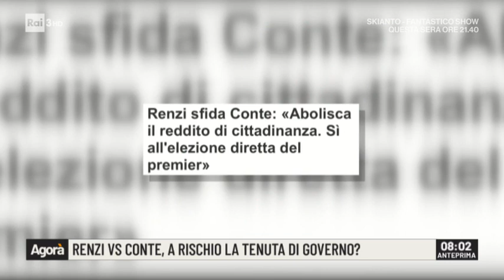Renzi vs Conte, a rischio la tenuta di governo? - Agorà 20/02/2020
Mentre la Camera vota la fiducia al Milleproroghe, nei palazzi della politica va in onda una nuova puntata della sfida tra premier ed ex premier. Fa il punto della situazione la nostra Roberta Ferrari.